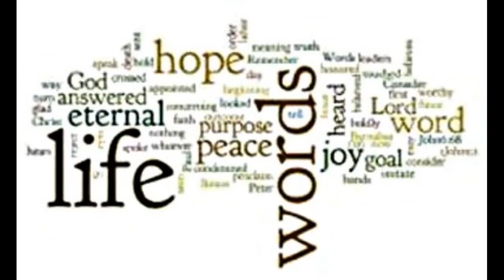Covert Sinful Desire for Chemical Cocktails